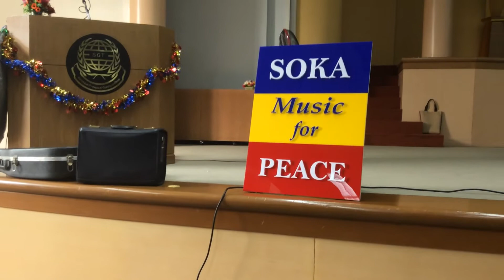พรปีใหม่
กังสดาล